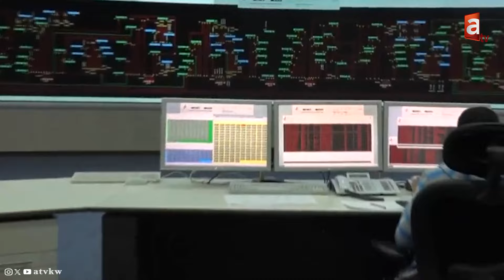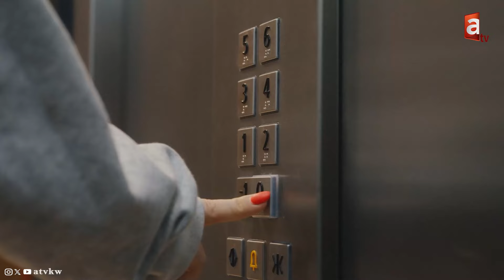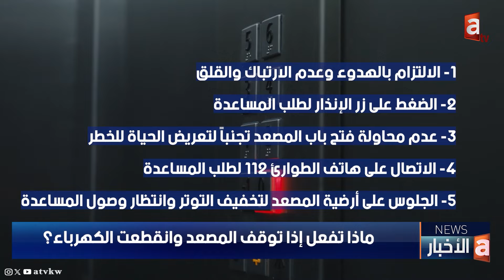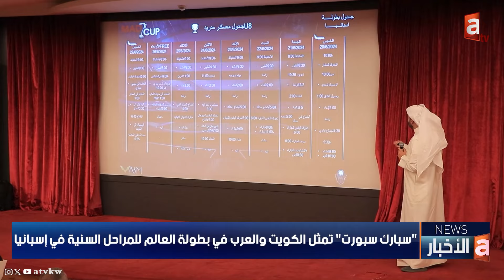نشرة الأخبار |مؤشر الكهرباء بلغ 16241 ميغاواط عند 1:30 ظهرا..مع استمرار دعوات الترشيد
🔹 النائب الأول: البطاقة المدنية هي المصدر الأساسي للمعلومة التي تحتاجها المؤسسة الأمنية

🔹 الداخلية تحذر من الاشتراك في جرائم روابط الدفع الإلكتروني

🔹 مؤشر الكهرباء بلغ 16241 ميغاواط عند 1:30 ظهرا..مع استمرار دعوات الترشيد

🔹 ماذا تفعل إذا توقف المصعد وانقطعت الكهرباء؟

🔹 التربية: تعطيل المدارس لترشيد استهلاك الطاقة وتخفيف الأحمال الكهربائية على الدولة

🔹 وزير التعليم العالي يشكل لجنة لفحص شهادات الموظفين الكويتيين والمقيمين

🔹 بدء السداد عن الغارمين المستفيدين من حملة "فزعتكم فرحة لهم 2"

🔹 التجارة: إغلاق 9 محلات تجارية بمنطقة السالمية لقيامها بعرض وبيع بضائع مقلدة

🔹 الاحصاء: ارتفاع التضخم في الكويت بنسبة 3.17 % على أساس سنوي في مايو

🔹 الأرصاد: طقس نهاية الأسبوع شديد الحرارة نهاراً وحار ومائل للحرارة ليلاً

🔹 تصنيف فيفا الشهري.. الكويت تتقدم مركزين وتحتل المركز 25 آسيوياً 137 عالمياً

🔹 "سبارك سبورت" تمثل الكويت والعرب في بطولة العالم للمراحل السنية في إسبانيا

تطبيق